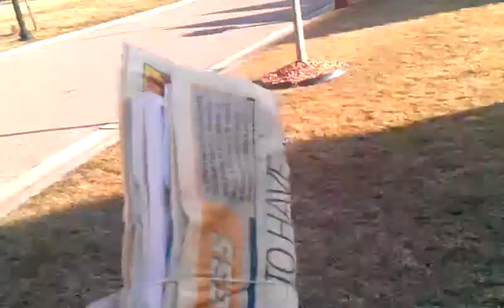GOAT VILLE!!!!!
goat, anus, lesbian, Chase, Cain, without, Merek, because, he's, gay, and, likes, men, men, goats,